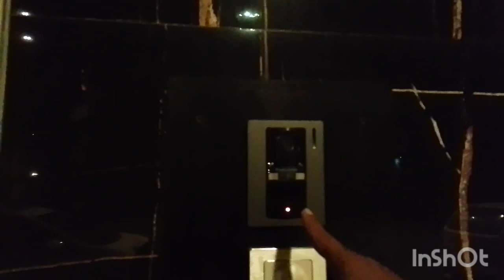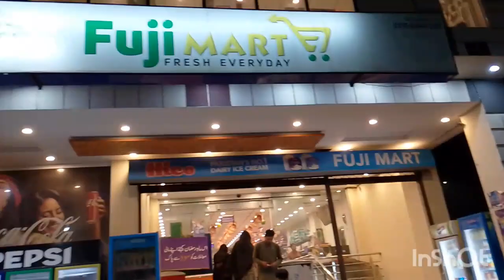Master city House vlog Hamza master city ma namaza asar sa namaza isha tk vlog end part2